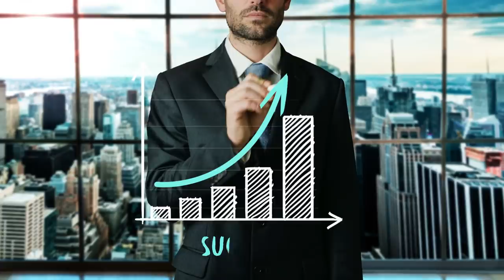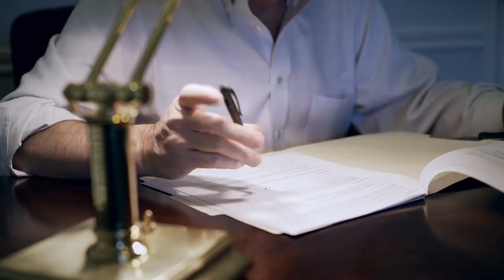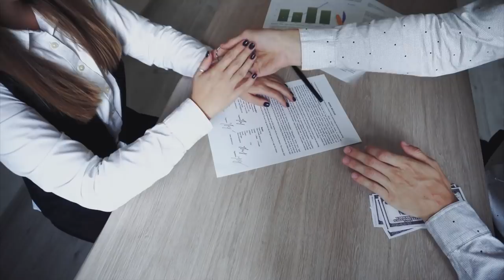How Does The Narcissist React To Your Success?